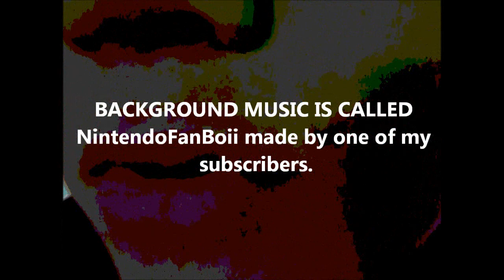NEW/Rumors/Shotouts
Some rumors, shout outs, I appreciate all the support guys! ALSO YOSHI LAND IS COMING!